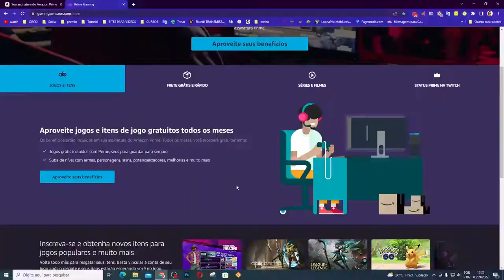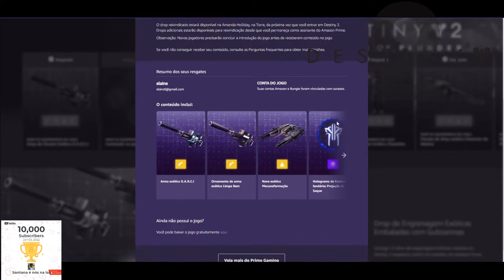CORRE PESSOAL!!! O LOOT EXOTICO DE DESTINY 2 NA PRIME GAMING JÁ ESTA DISPONÍVEL PRA RESGATE!!!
►FONTES: PRIME GAMING

ASSINAR AMAZOM PRIME

Muito obrigado.